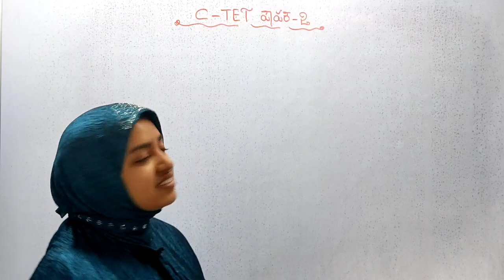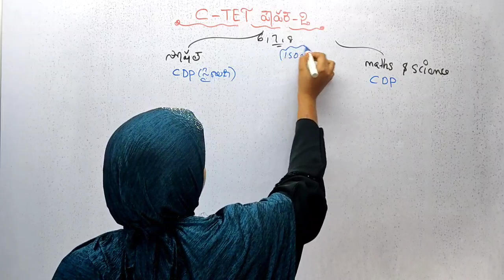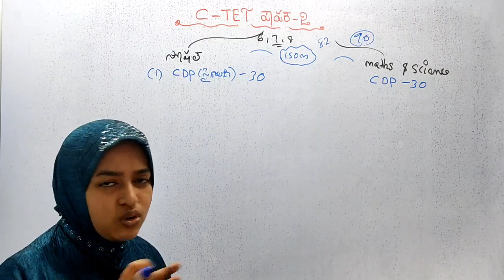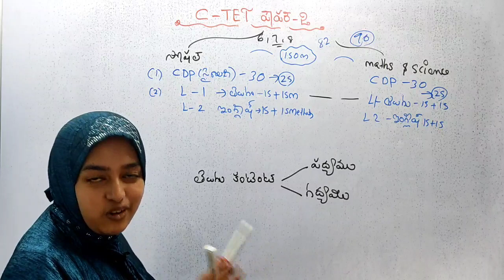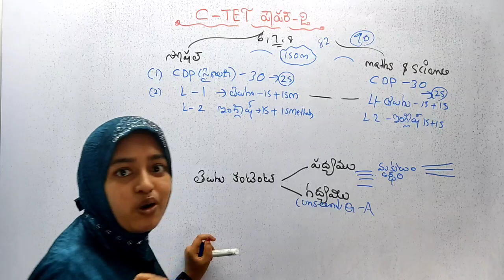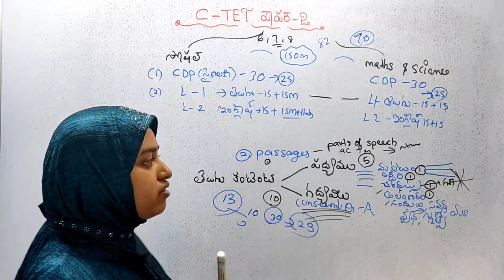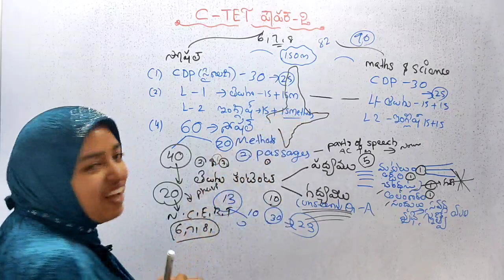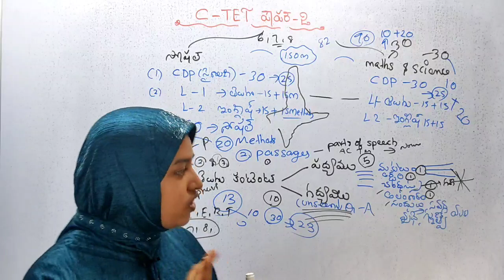C-TET పేపర్ -2 కీ ఇలా ప్రిపేర్ అవండి.. EXAM pattern ll social & maths science ll NCERT పుస్తకాలు ll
మీరు CTET 2022 కీ ప్రిపేర్ అవుతున్నారా...??
అయితే ఒక్క సారి మన ఛానల్ యాప్ డౌన్లోడ్ చేయండి.

C-TET paper -1
C-TET paper-2 batch started..!!🙂🙂🙂😊😊